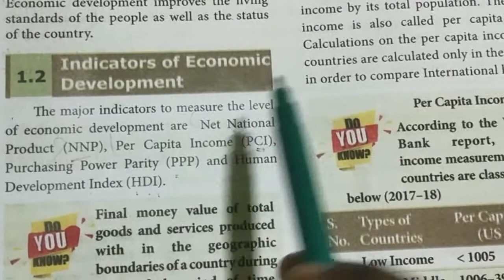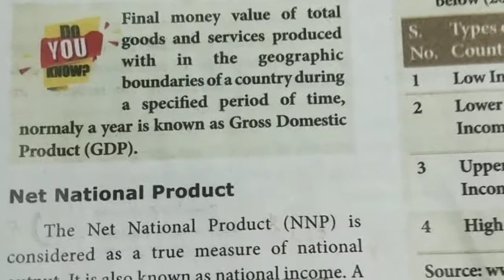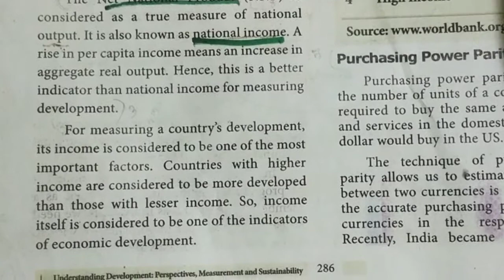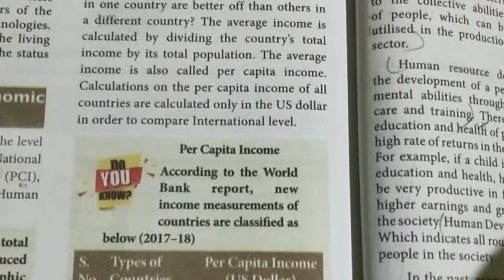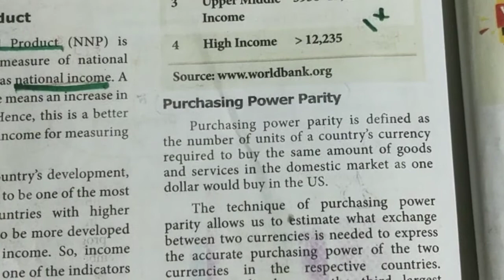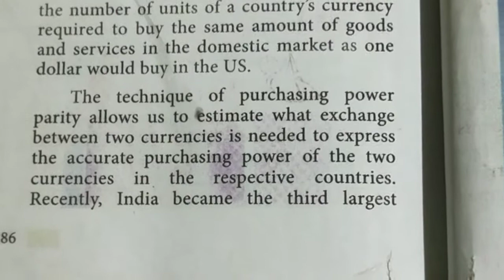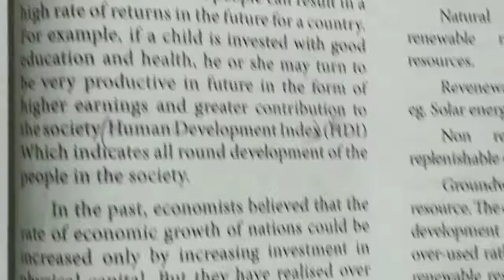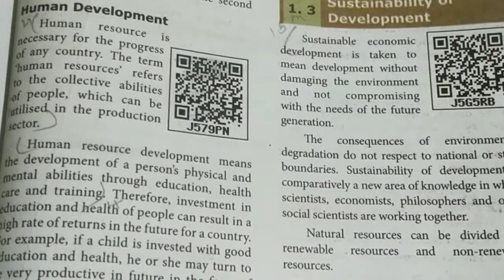9th economics|unit-1 Indicators of economic development.|part-2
in this video I explained about indicators of economic development like GDP, PPP, PCI etc..

keep supporting.